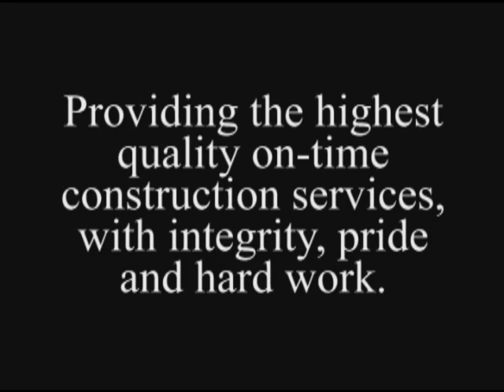Ames in Action